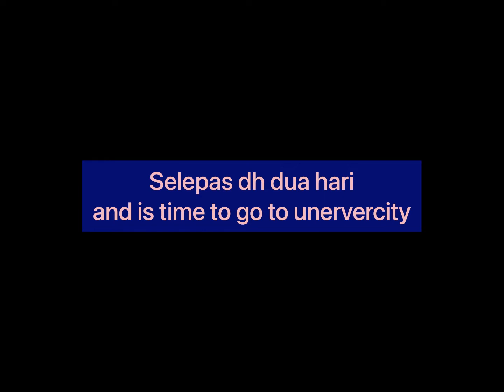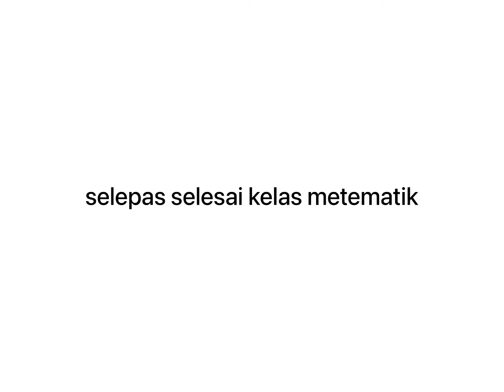Alya dan syaza pergi ke univercity topia best nya![live topia]